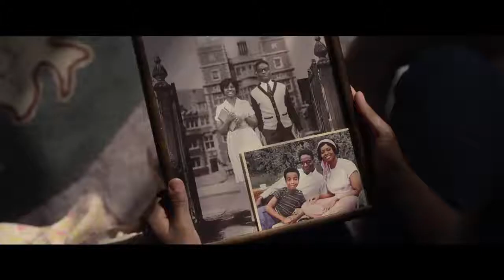The Witches_ Official Trailer (2020)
A little boy and his kindly grandmother thwart the efforts of a coven of witches to rid Britain of children by turning them into mice.

Adapted from: The Witches: The Graphic Novel

Producers: Robert Zemeckis, Guillermo del Toro, Alfonso Cuarón, Jack Rapke, Steve Starkey

Screenplay: Robert Zemeckis, Guillermo del Toro, Kenya Barris

Cast